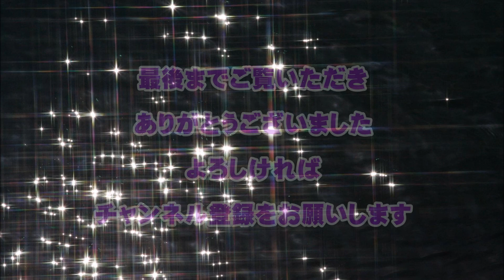【驚愕】水卜ちゃん「スッキリ！！」に異動で「ヒルナンデス！」が非常事態。一方水卜ちゃんには「○○○感が春菜」との声が…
日テレの水卜麻美アナが「スッキリ！！」に異動したことで「ヒルナンデス！」が非常事態に!そんな中、「○○○感が春菜」と驚愕の声が!!

水ト麻美 スッキリ 初日出演 オープニング 悪夢 不眠 朝ごはん喉を通らず

【ヒルナンデス】水卜麻美アナ異動の謎。後任は後輩アナ？【スカッとバイキング】